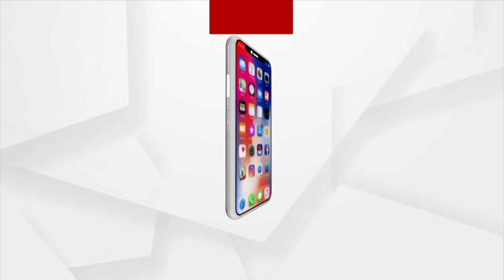Why is media gagged?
କାହିଁକି ଗଣମାଧ୍ୟମର କଣ୍ଠରୋଧ ?
ଖବର ପରିବେଷଣ ଉପରେ କାହିଁକି ଜିଲ୍ଲା ପ୍ରଶାସନର ରୋକ୍ ?